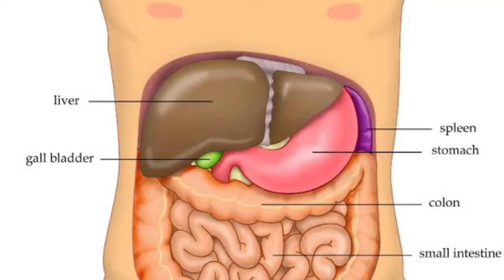Boerhaavia Diffusa | Boerhaavia Diffusa Q | पुनर्नवा के फायदे और नुकसान | Dr Sanju Singh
Hello freinds myself dr sanju singh, in  today's video I have discussed about boerhaavia diffusa,boerhaavia diffusa q,boerhaavia diffusa mother tincture, punarnava ke fayde sur nuksan,punarnava,best diuretic.

Sports fitness products
Health and personal care products
Best seller books -